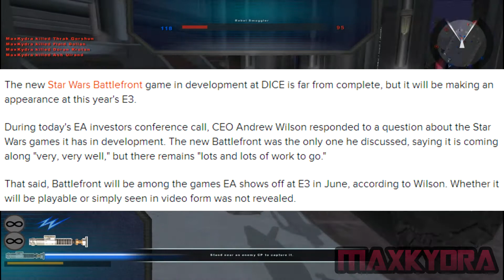Star Wars Battlefront on E3 2014 Confirmed! (Star Wars Battlefront II Gameplay)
Battlefront will be featured by EA on E3 2014!

● FOLLOW MEH ON TWITTER LADS!
●Like my Facebook page! -

Intro/Outro Music by: Max and Vince - Aftershine